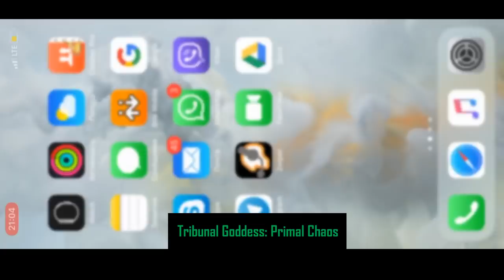Goddrss: Primal Chaos. Королевская битва под лагами